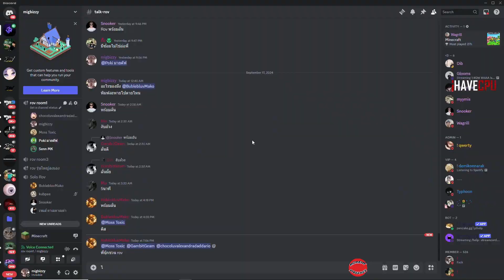เมื่อโจนาธานลุยสู่โลกแห่งไมน์คราฟต์ | GTA V